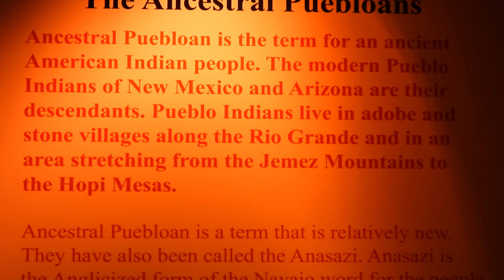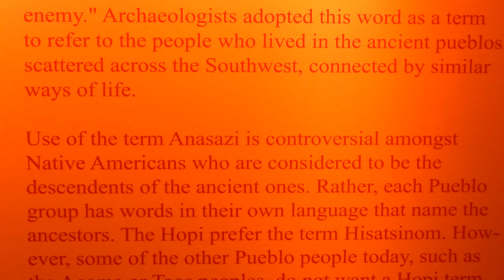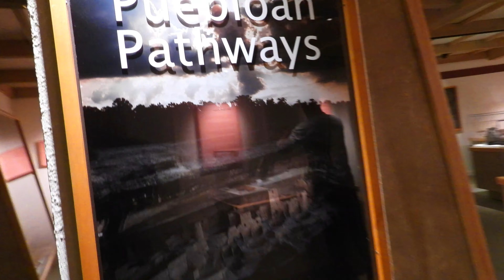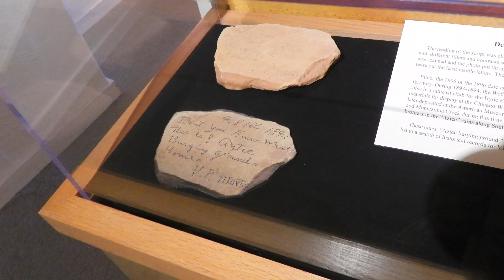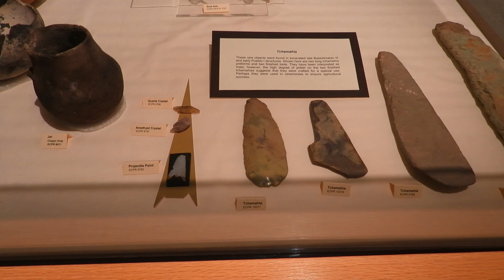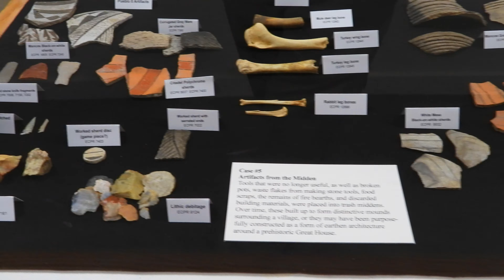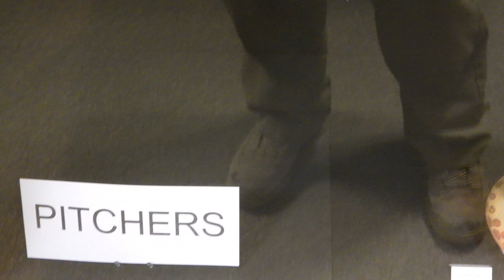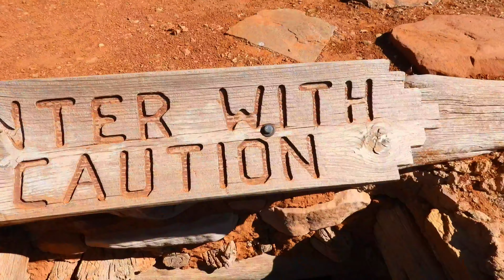4:20 TV ROAD TRIPS : Edge of the Cedars State Park Museum and Painted Hand Pueblo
The Ancestral Puebloans were an ancient Native American culture that spanned the present-day Four Corners region of the United States, comprising southeastern Utah, northeastern Arizona, northwestern New Mexico, and southwestern Colorado